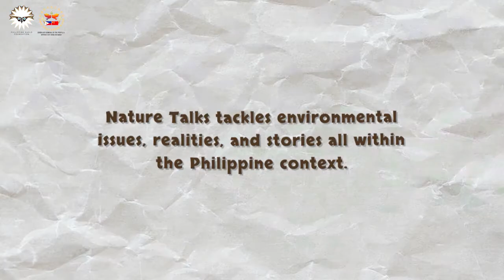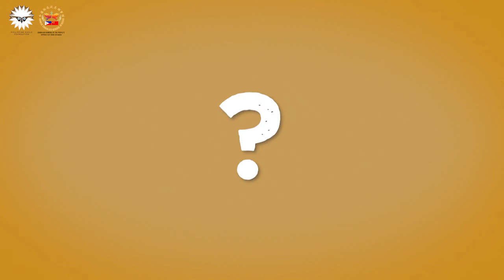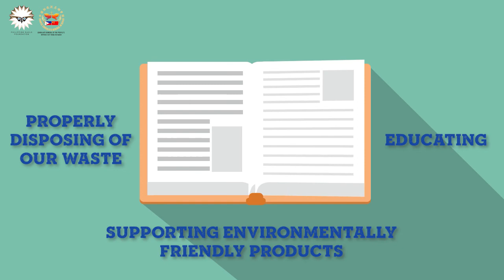Nature Talks 2021: Animal Adaptations (episode 3)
The Philippine Eagle Foundation along with the Consulate General of the People's Republic of China in Davao presents:

With special thanks to: FDC Utilities inc. & Rainbow Bridglink Ideas

Animals throughout the years have adapted to exist in various environments, situations, and changes within their ecosystem.

But how do we humans affect the way they live? The way they exist? Just in the Philippines, the wildlife within has experienced a drastic change within their environment over the last 100 years as its natural forest cover has shrunk from 70% to not more than 20%.

How have our animals survived? and how will the continue to exist?

Animation and Editing: Ara Lou Madarang
Promotional Art and Art: Marielle Moralde
Supervised by: Ethan Reys
Researched by: Alexi Macapagal and Sofia Into

This channel does not claim any right over any of the graphics, images, and songs used in this video.

Copyright @Philippine Eagle Foundation 2021. Any illegal reproduction of this content in any form will result in immediate action against the person concerned.